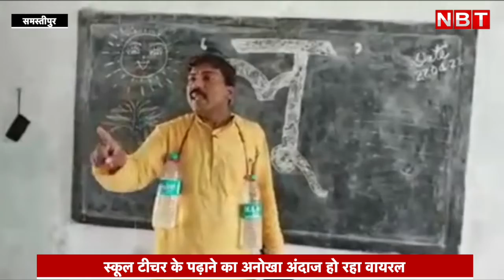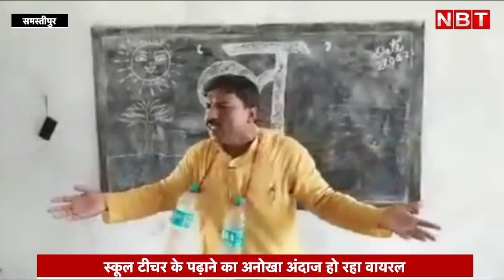Bihar में Teacher का गाने के जरिए बच्चों को पढ़ाने का ऐसा अंदाज... आप भी कहेंगे वाह, Watch Video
छोटे बच्चों में पढ़ाई की ललक बढ़ाने और इसमें उनका मन इसके लिए अकसर टीचर खास तरीके अपनाते हैं। बिहार के समस्तीपुर में ऐसे ही एक शिक्षक हैं बैजनाथ रजक, जो अपने पढ़ाने के तौर-तरीकों को लेकर काफी सुर्खियां बटोर रहे हैं। शिक्षक बैजनाथ रजक किसी टॉपिक को समझाने के लिए गीत के जरिए अपनी बात को स्टूडेंट्स के सामने रखते हैं। जैसे भीषण गर्मी के मौजूदा दौर में बच्चे लू से कैसे बचे इसके लिए उन्होंने गाने के जरिए अपनी बात रखने का ये तरीका निकाला। देखिए खास रिपोर्ट।